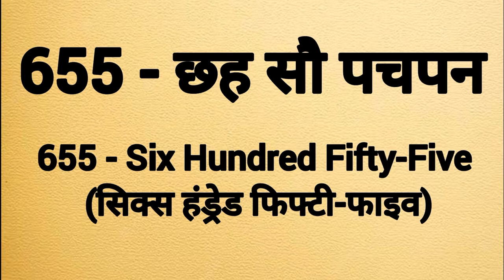Six hundred fifty five spelling | Chah sau pachpan ki spelling|655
Six hundred fifty five spelling
Six hundred fifty five ki spelling
Spelling of six hundred fifty five